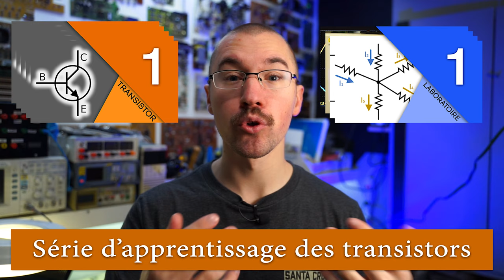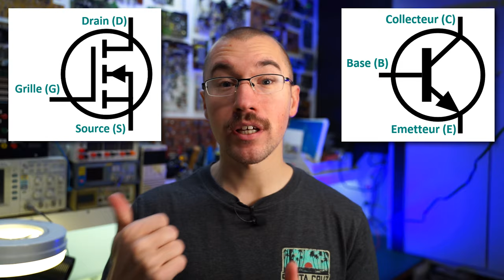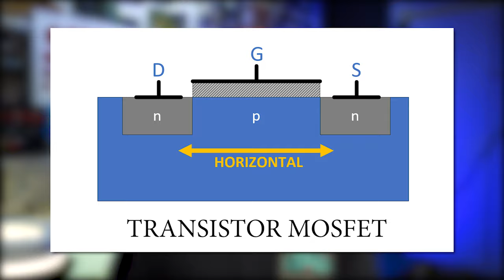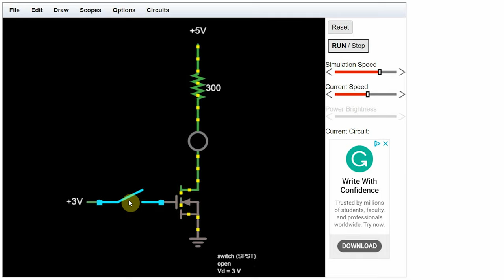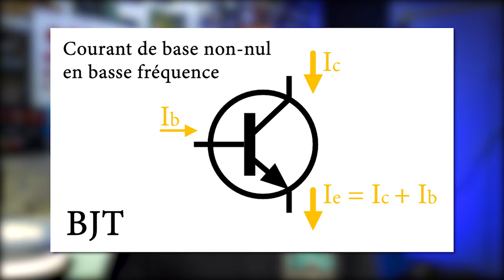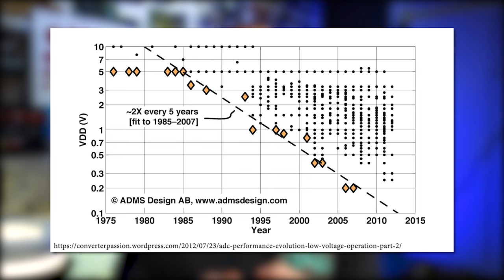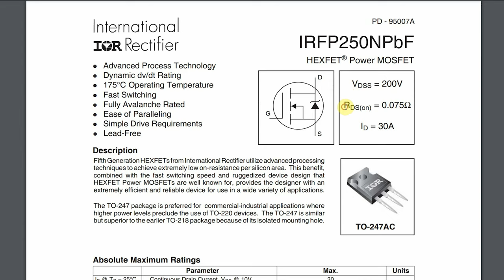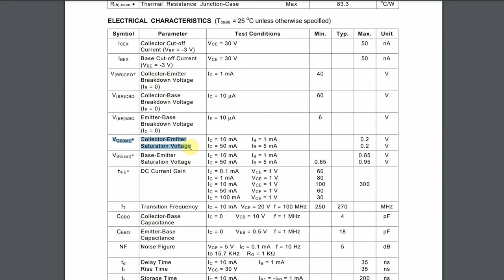Lequel choisir? BJT ou MOSFET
Les transistors peuvent sembler être des composants complexes. J'ai déjà expliqué amplement le fonctionnement de ceux-ci dans la série de plusieurs vidéos (théorie et laboratoire) que j'ai présenté sur ma chaine.
Aujourd'hui, on discute plutôt de la différence entre deux types de transistors bien connus : MOSFET ou Bipolaire ?
La question revient souvent. Bien entendu, certaines différences font que l'un est mieux que l'autre tout dépendant de l'application.

0:00 Introduction
0:57 Série sur les transistors
1:33 Transistor BJT (Bipolaire)
2:24 Transistor MOSFET
3:12 Exemple d'application
3:48 Conception intrinsèque
5:27 Caractéristiques des transistors
7:23 Puissance fournie
9:15 Résumé
10:10 Conclusion et recommendation